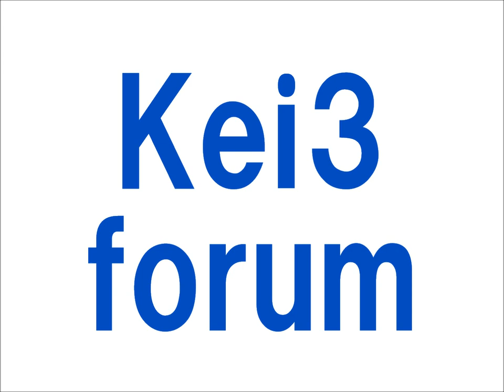Kei3forum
Welcome to Kei3forum by Kei3bGe.
This is new Facebook.
You can comment as you like.
Let's start new life with Kei3forum.

Kei3bGeによるKei3forumへようこそ。
これは新しいFacebookです。
 あなたは好きなようにコメントできます。
 Kei3forumから新たな人生を始めましょう。